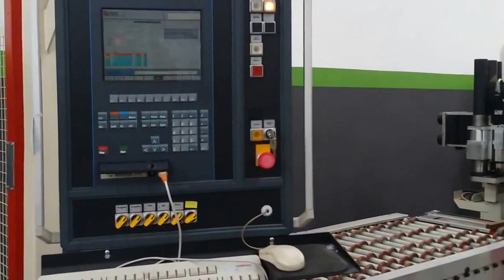INSERTING AND DRILLING LINE MACHINE MAWNOTTMEYER